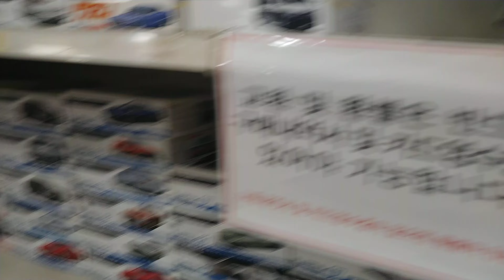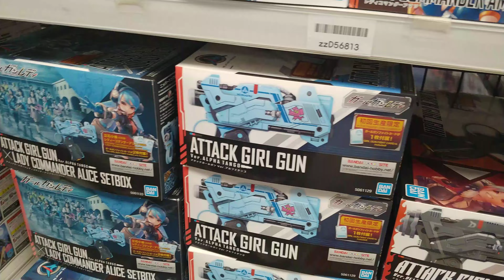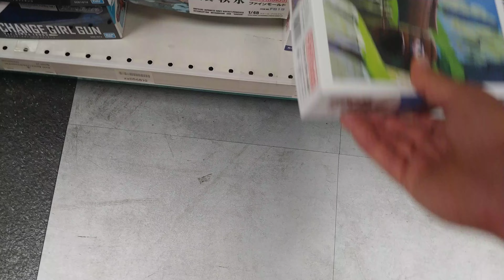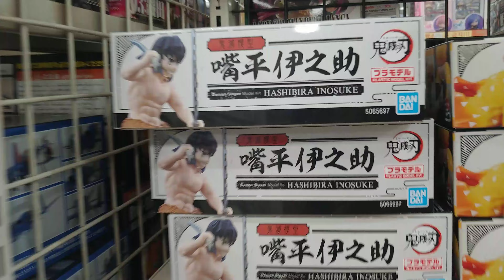국내최대매장의 조이하비 본점매장에 놀러갔다.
[ JOY HOBBY 조아하비 ]
ADD : 서울특별시 구로구 구로5동 3-25 신도림테크노마트 3층
품목 : 건담 / 무선조종 / 프라모델 / 직소퍼즐 / 과학교재 국내최대매장을 보유한 신도림본점매장
- 1호선 신도림역에 하차하여 테크노마트로 이동하여 3층에 있는 국내최대매장을 보유한 조이하비매장을 방문하여 다양한 제품을 구경하며 즐거운 시간을 보냈다.
조이하비 신도림본점매장에 전시된 제품은 다양하고 다른 매장에서 보기힘든 제품도 있어 더욱 즐거웠다. 매장의 진열장에 전시된 제품은 레고 , 아카데미과학 프라모델제품과 과학교재 , 반다이 건담제품 , 타미야 RC , 쿄쇼 RC , 다른 브랜드제품의 RC , 피규어 , 직소퍼즐 , 모형총 등이 다양하게 전시되어 있으며 조이하비의 매장의 외부에는 진열장을 만들어 다양한 제품의 작품을 전시하여 흥미롭고 즐거운 시간을 가질 수 있다.